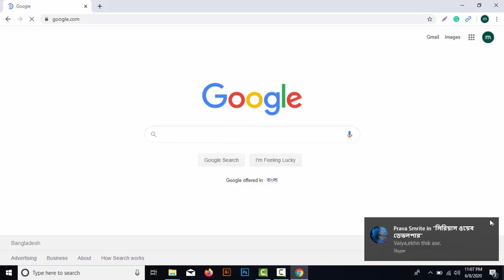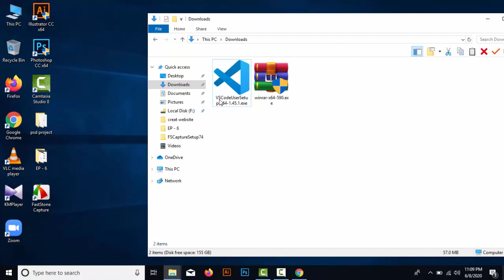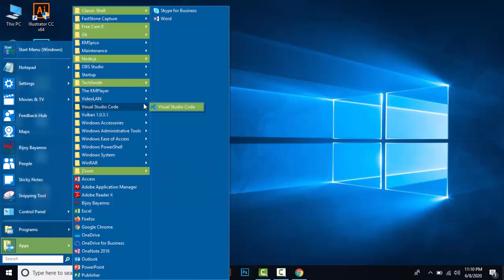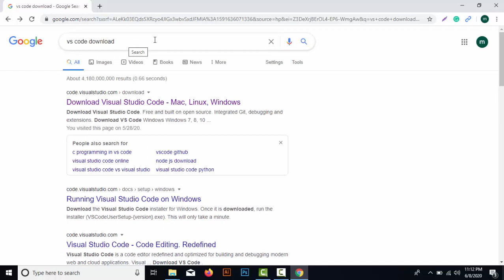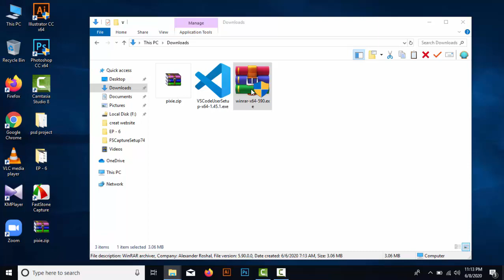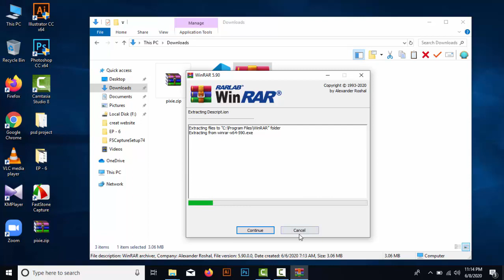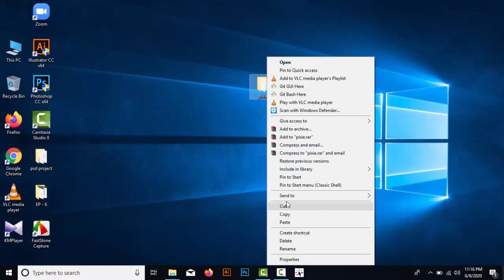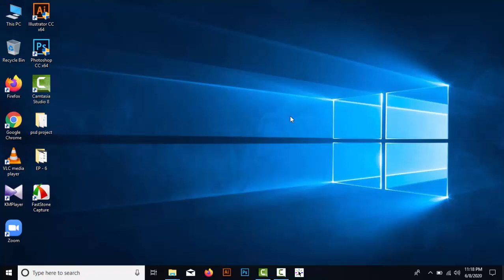এই ভিডিও দিয়ে শুরু কর তোমার ওয়েব ডিজাইন এন্ড ডেভলমেন্ট জার্নি !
Web Design Classes Online
Web Design classes & training Online
With these live Web Design classes online you learn from top-rated instructors who are experts. Quickly learn web design skills that you can apply right away from live instructors with online web design courses you can attend from anywhere.  Our instructors wrote many book covering web design including Web Design with HTML and CSS .